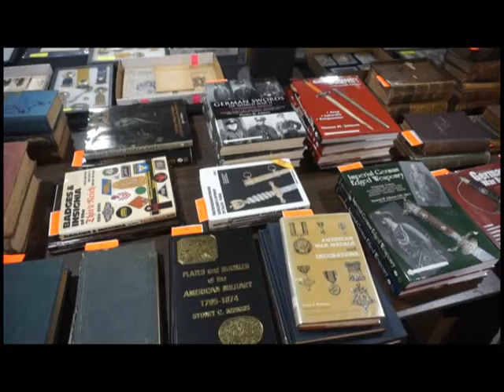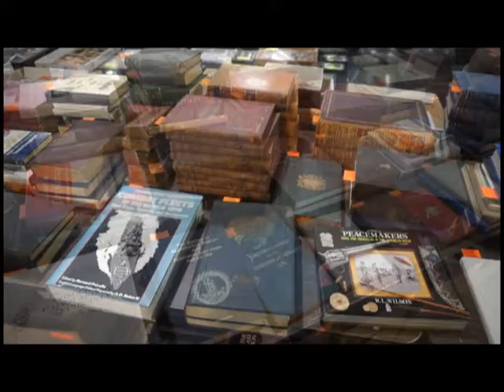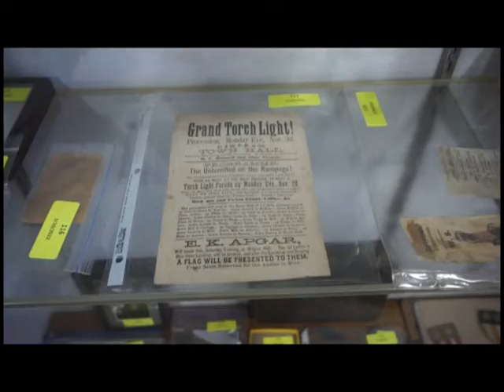March 29th & 30th, 2022 Online Auctions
March 29th, 2022 featuring Books, Books, Books! Large collection of Military & Virginia related books. Preview @ Green Valley Auctions on Tuesday, March 29th from 9-6 p.m.
March 30th, 2022 featuring Large Military collection featuring WWII era Samurai swords; Firearms incl. Walther 'ac/42' Code P.38, Remington Rand Model 1911A1, etc.; Civil War CDV's/Photographs incl. Abraham Lincoln Second Sitting Brady Studio CDV; WWII era uniforms and accessories; World War I Trench Art French Lighters; Sterling Pilot Wing Pins; PLUS MORE! Preview @ Green Valley Auctions on Tuesday, March 29th from 9-6 p.m. OR Wednesday, March 30th.
Download our Green Valley Auctions App for easy & accessible bidding!